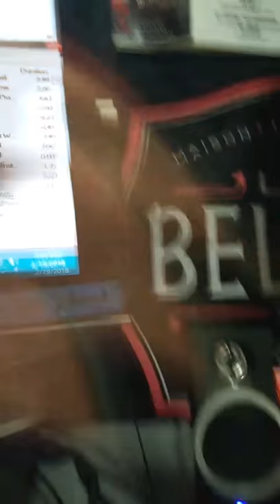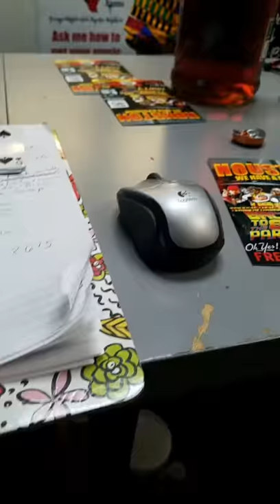S Lynn Bryant Under The Influence Radio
Season 2  Episode 7  Our Guest Smitty Spread Love
My Live feed and uncut radio podcast. We have a drink of the day.  My Co-Hosts and I discuss current events. What we the Hosts did for the week. Choose choice celebrities to talk about. We tell you what's going on in our city Houston. We have a guest or two for the day giving you information to connect to them as well as their links to products and services. This podcast is informative, comedic, serious at times, as well as being totally opinion based.